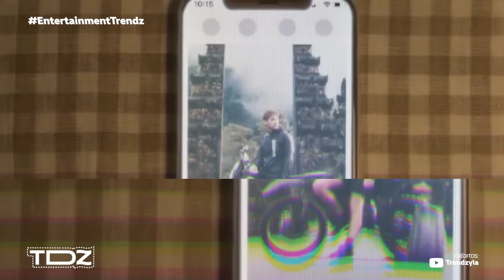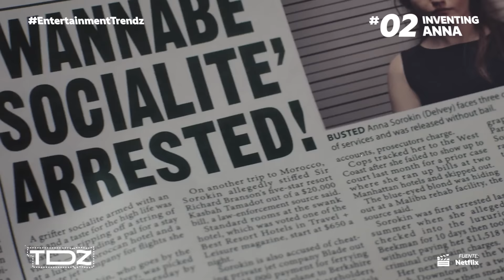Series sobre estafadores reales que puedes ver en Netflix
SimonLeviev acaparó todas las tendencias en el 2022 con su impactante documental en Netflix, pero hay muchas otras historias sobre estafadores reales que puedes ver en la plataforma y aquí te contamos todo 😱🎥